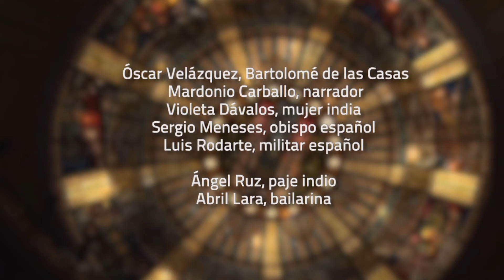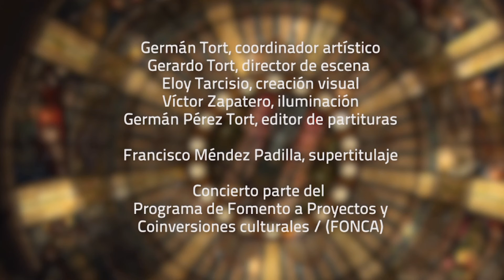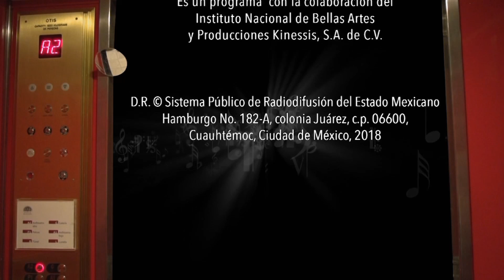La Santa Furia, Oratorio a Bartolomé de las Casas, I mov., César Tort compositor, OSN.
--Oratorio "La Santa Furia",
Obra sinfónica para solistas, coros y orquesta sobre Fray Bartolomé de las Casas.
I mov. Canto a la Raza Profunda.
César Tort: Compositor
Jesús Puebla: Guionista

viernes 23 de febrero, 20:00hrs.
1era. temporada 2018

-Orquesta Sinfónica Nacional
Carlos Miguel Prieto: Director Artístico
José Luis Castillo: Director Invitado

-Solistas Ensamble del INBA
Christian Gohmer: Director
Solistas: Óscar Velázquez (Fray Bartolomé), Violeta Dávalos, Sergio Meneses, Luis Rodarte, Graciela Díaz, Norma Vargas, Mauricio Esquivel, Edgar Gil y Ángel Ruz.

-Narrador:
Mardonio Carballo
-Bailarina:
Abril Lara

-Director Artístico:
Germán Tort
-Director de Escena :
Gerardo Tort

Coros Invitados:
-Ensamble de Jóvenes solistas del CNM
Germán Tort: Director
-Ensamble Escénico Vocal del SNFM
Eduardo García Barrios: Coordinador
-Coro de la SDN
Teniente Músico Héctor Silva: Director
-Coro de la MAM
Teniente de Fragata Roberto Santos: Director
-Octeto vocal del SNFM
Alejandro León: Director

-Iluminación:
Víctor Zapatero
-Supertitulaje:
Francisco Padilla

Concierto parte del Programa de Fomento a Proyectos y Coinversiones Culturales (FONCA).